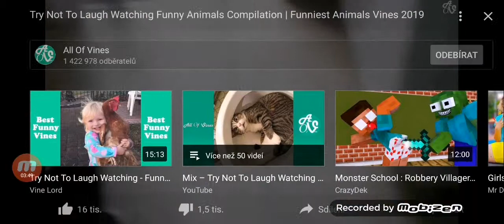Kou ka mě na sradov ňí videa